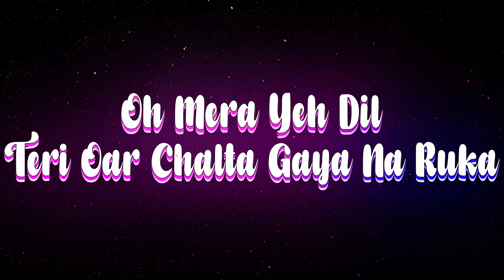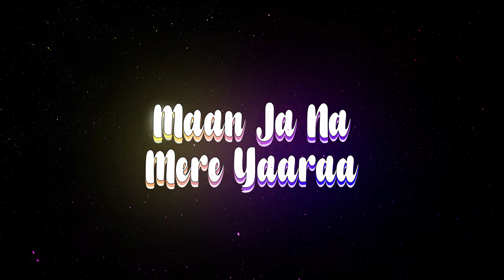Mere Yaara (Slow Reverb) | Lakho mile koe bhi na tumsa mila | Lyric Song | Arijit Singh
Mere Yaara || Lakho mile koe bhi na tumsa mila || Lyric Song || Sooryavanshi || Arijit Singh  || See and Listen || slow and reverb ||

Original Song detail :
Song: Mere Yaara
Movie: Sooryavanshi
Singer: Arijit Singh, Neeti Mohan
Lyrics: Rashmi Virag
Starring: Akshay Kumar, Katrina Kaif
Label: T-Series